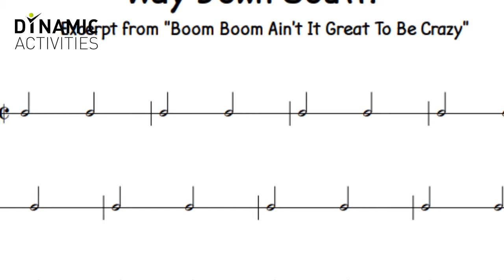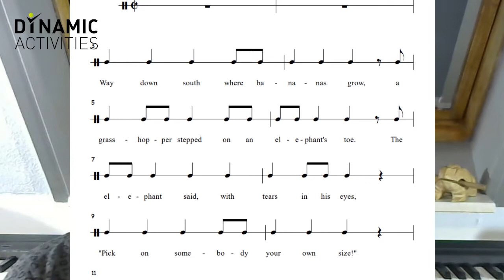Engels - Music lesson Way down south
Doe je weer mee met een les Engels? Vandaag gaan we aan de slag met het liedje Way down south, je gaat zingen , klappen en stampen tegelijk. Veel plezier met de les! Als je vragen hebt, kan je deze hieronder stellen!